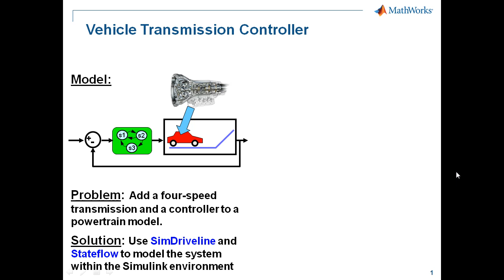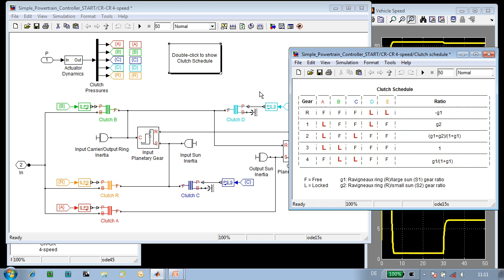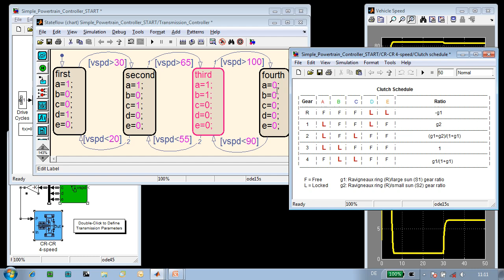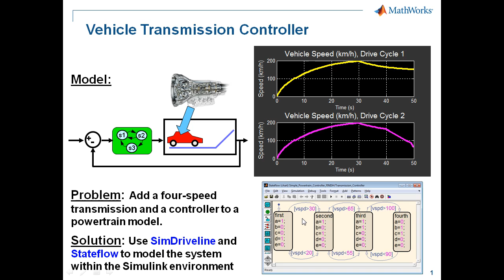Modeling an Automatic Transmission and Controller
Model an automatic transmission using planetary gears and clutches. The control logic is modeled as a state machine.